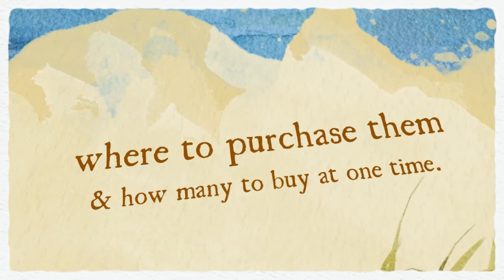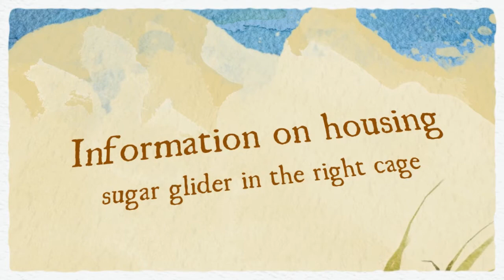Keeping Sugar Gliders as Pet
Business Marketing Services 4 U
We Make Your Presence KNOWN

Sugar Glider Care Information
A guide to sugar gliders
How are Sugar Gliders as Pets?
Breeding Your Sugar Glider
Facts about what makes sugar gliders great
where to purchase them and how many to buy at one time.
How to properly take care of breeding sugar gliders
Information on housing your sugar glider in the right cage
Information on how to purchase a sugar glider from a great breeder